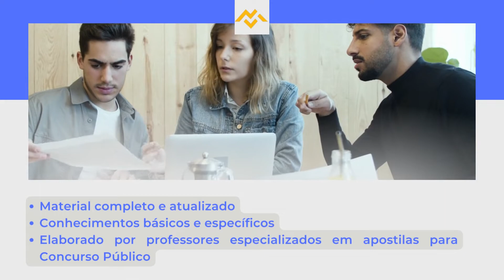Apostila PREFEITURA DE OURO PRETO MG 2022 Professor de História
No estado de Minas Gerais, a Prefeitura de Ouro Preto, em conjunto com o Instituto Brasileiro de Gestão e Pesquisa , divulgam a abertura das inscrições de seus quatro novos Concursos Públicos destinados a admissão de profissionais para atuarem na Secretaria Municipal de Saúde, na Secretaria Municipal de Educação, na Secretaria Municipal de Administração e na Guarda Municipal; bem como a formação de cadastro reserva.

As inscrições serão realizadas, pelo site do IBGP, no período do dia 12 de setembro de 2022 até o dia 10 de novembro de 2022. Vale ressaltar que o valor da inscrição varia nos valores de R$70,00 e R$ 110,00.

➔ Cadastre-se para receber atualizações de todos os concursos 2022. Concurso PREFEITURA DE OURO PRETO MG 2022👇